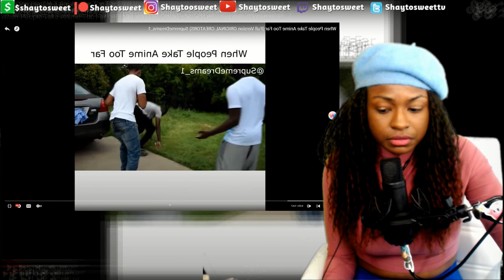When People Take Anime Too Far | Reaction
In today’s episode of Shaytosweet Reacts, I react to RDCWorld1’s When People Take Anime Too Far

⏰HOW ANIME EPISODES BE WASTING TIME | Coming Soon
💥The Black Avengers | Coming Soon
💥The Black Avengers 2 | Coming Soon
💥Black Avengers 3: Infinity War | Coming Soon
💛Anime House 3 | Coming Soon
💜Anime House 4 | Coming Soon
💚Anime House 5 | Coming Soon